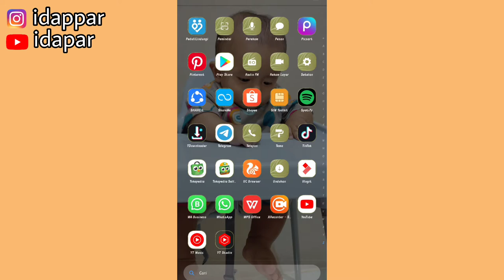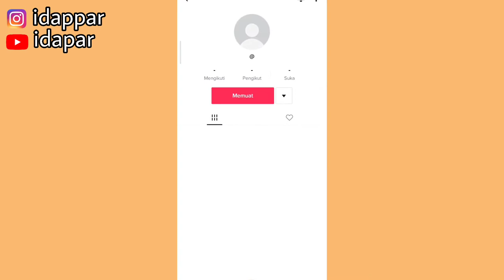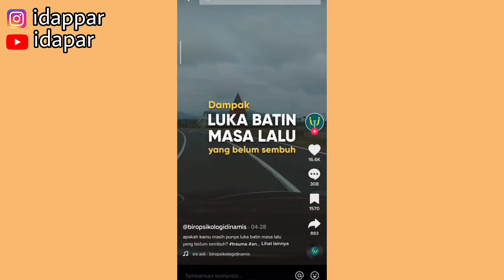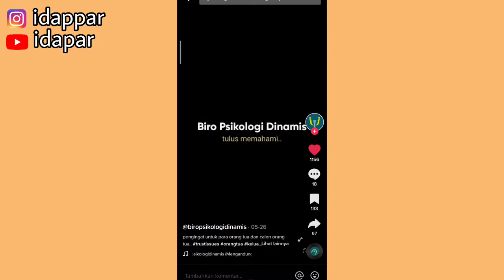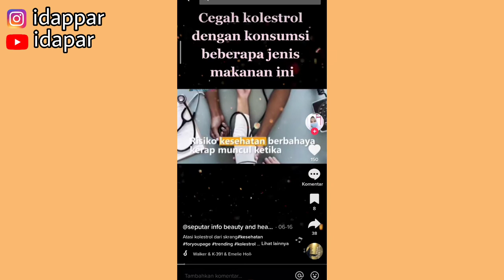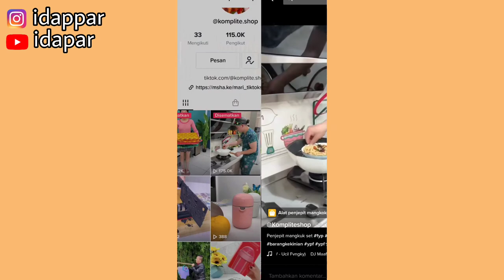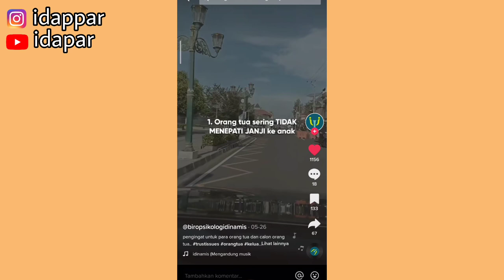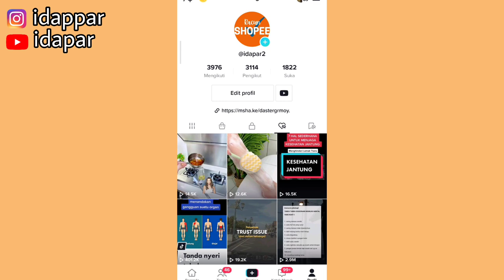KONTEN TIKTOK BANJIR FOLLOWERS | KONTENNYA GAK USAH RIBET TAMPIL WAJAH 💸